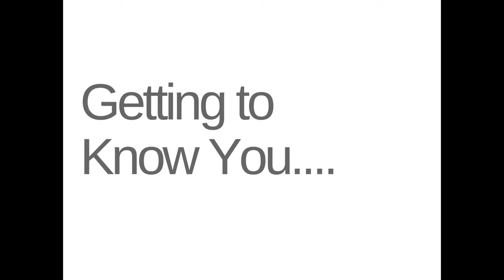Getting to Know Antoine Pruneau presented by The Trailing Edge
The PreGame Getting to Know You Segment features REDBLACKS FS Antoine Pruneau. Find out who is the most romantic REDBLACK, who can't take a joke and his choice between Mitsou and Celine Dion!